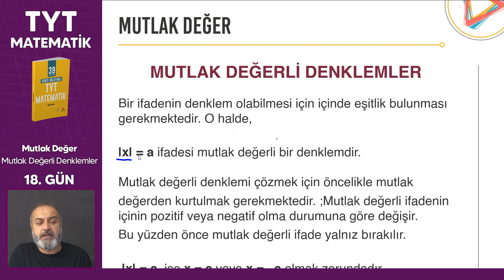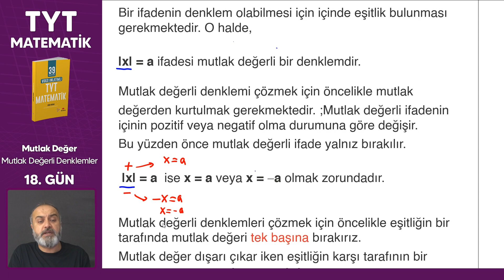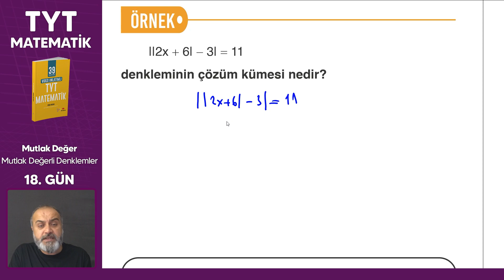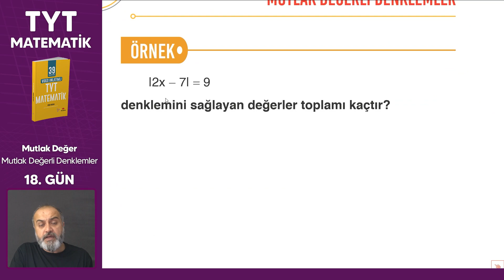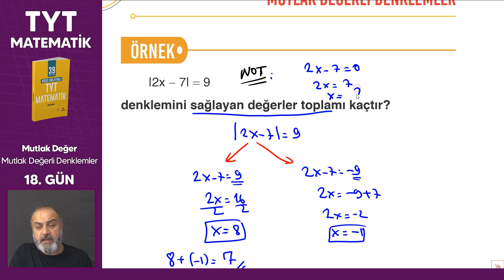TYT Matematik Mutlak Değerli Denklemler Konu Anlatımı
TYT Matematik 18. günde mutlak değerli denklemler konusunda karşınızdayız.